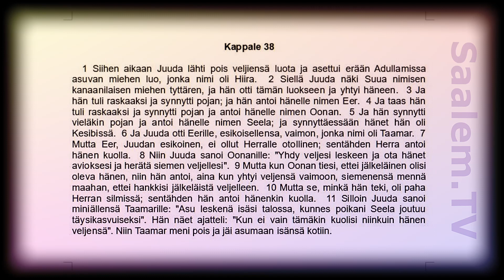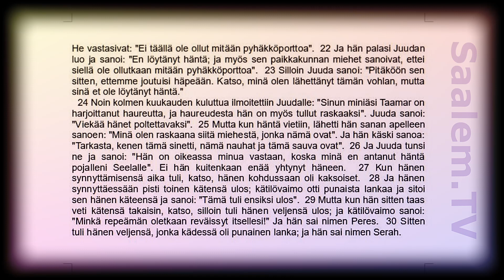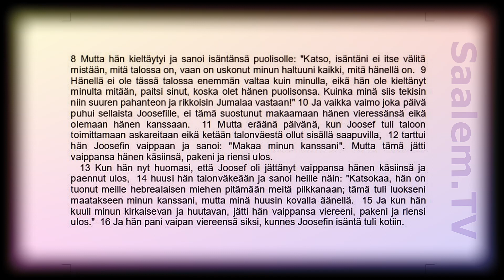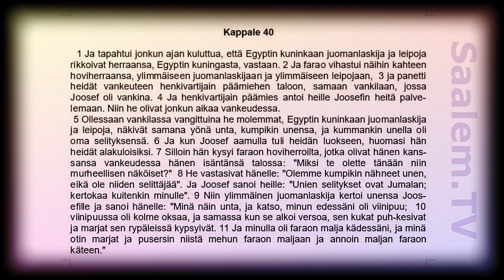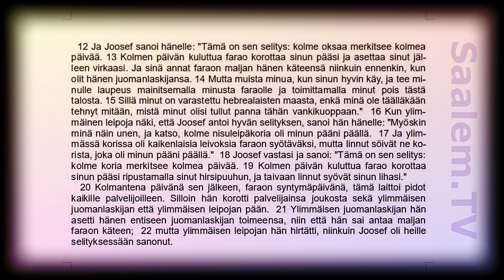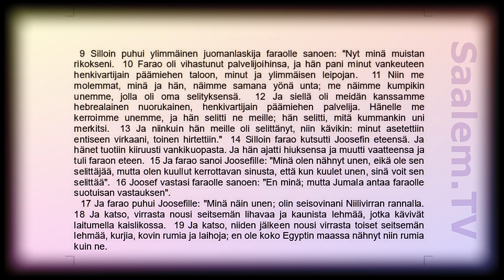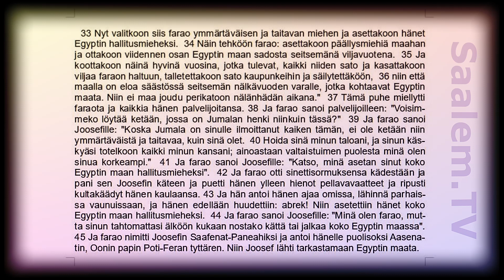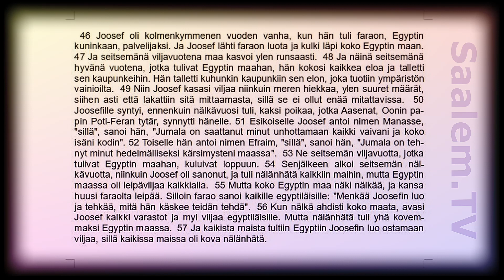Ääniraamattu, 1. Mooseksen kirja, 38-41 luvut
Lukukappaleita Pyhän Raamatun ensimmäisestä Mooseksen kirjasta, (vuoden 1933 suomennos).
Juuda ja Taamar, Joosef Egyptissä, orjana ja vankilassa, selittää kanssavankien ja Faraon unet, asetetaan hallitusmieheksi.

Ihminen HM Ojala lukee.